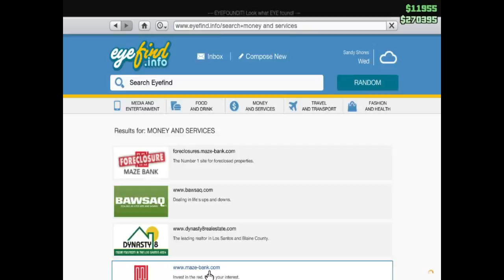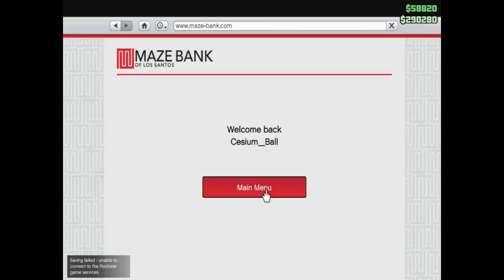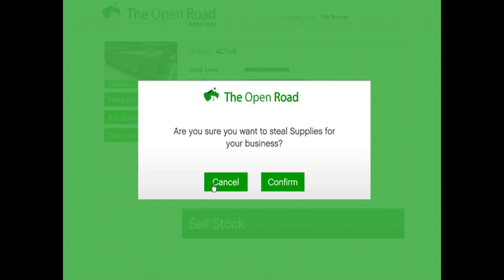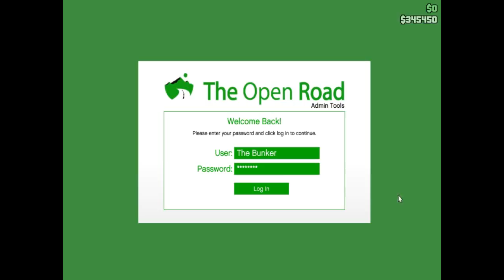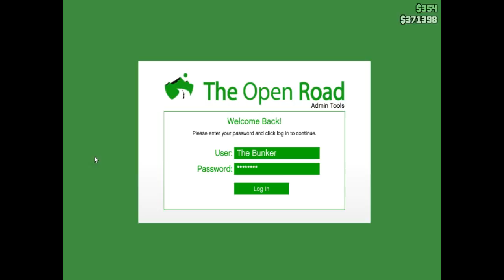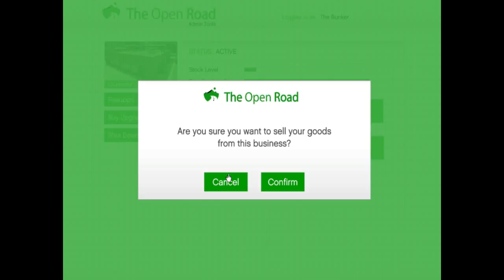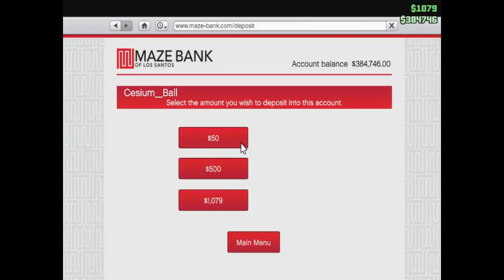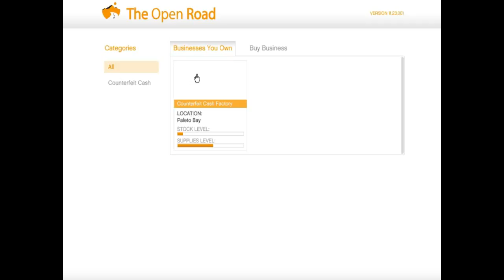Grand Theft Auto V Online #23 Fund Factory